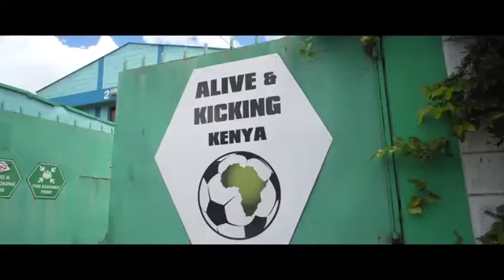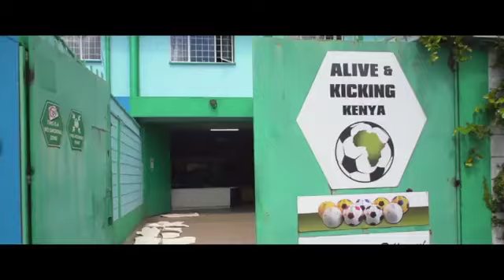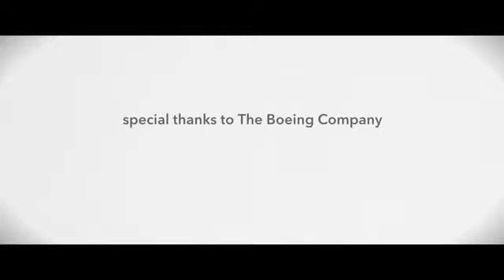Southwest Airlines Launches Luv Seat: Repurpose With Purpose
Southwest Airlines (NYSE: LUV) announced today the launch of LUV Seat: Repurpose with Purpose, a global sustainability initiative to upcycle 43 acres of used leather seat coverings into new products that will benefit communities by providing employment, skills training, and donated products.  or visit Nuts About Southwest to read the blog post here.

LUV Seat: Repurpose with Purpose was developed following the Company's Evolve program, a large-scale redesign of all 737-700 aircraft, a portion of its 737-300 fleet, and is now standard on all new planes. The Evolve program replaced the leather seat covers and other interior elements with environmentally friendly materials.  Through this redesign, Southwest reduced the weight of each aircraft by more than 600 pounds.

LUV Seat is an innovative upcycling project born from the Evolve program. By donating the used leather for social impact and keeping it out of landfills, Southwest Airlines is reinforcing its commitment to long-term global sustainable business operations and positioning itself as a leader in corporate responsibility.